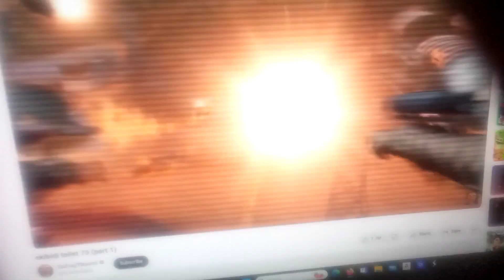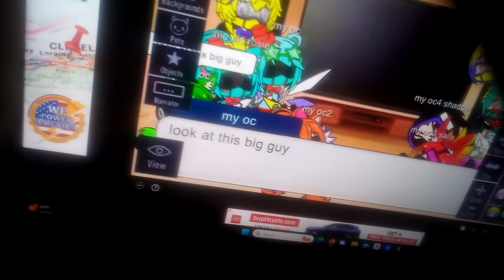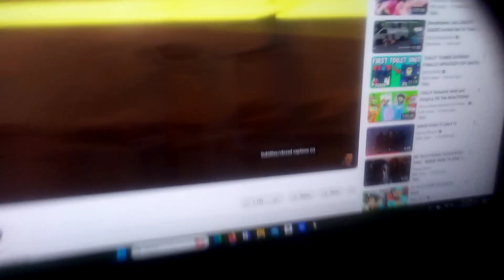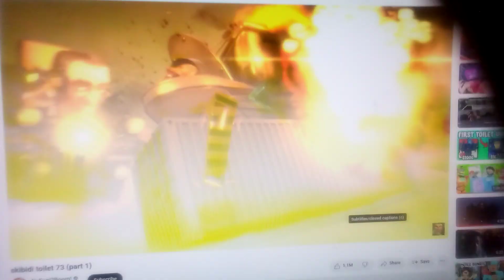Skibidi OC reacts to skibidi toilet 73 (part 1)